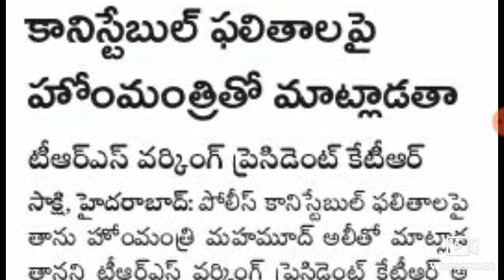TS police constable result news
TS police constable result news 2019